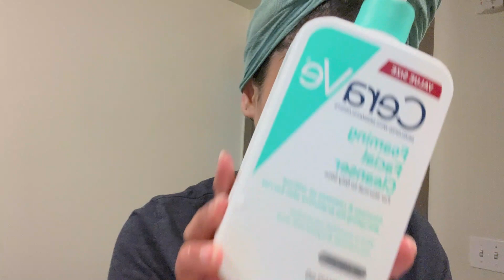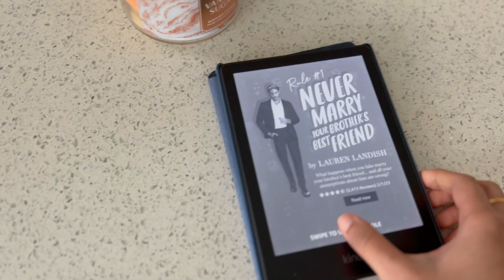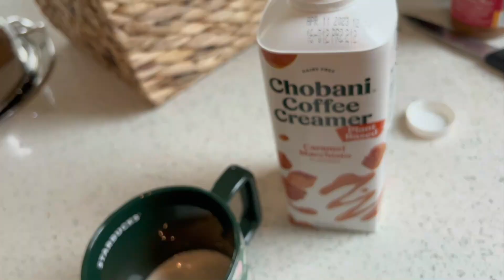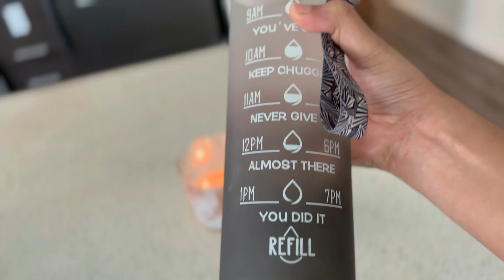Current Favorites ! Makeup-Haircare, Skincare, Lifestyle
Lifestyle:

Starbucks Mug

Hi All,

I am of NC40 SKin tone in MAC studio fix and on this channel I do a lot of lip swatches and reviews on new launches!

I am not an expert, I just try products and share my opinion on them. Please understand that not all YouTubers are professionals. Mistakes do happen. Please point out the mistakes in a respectful manner through the comments section below. Hateful comments will be deleted and the user will be Blocked! :)